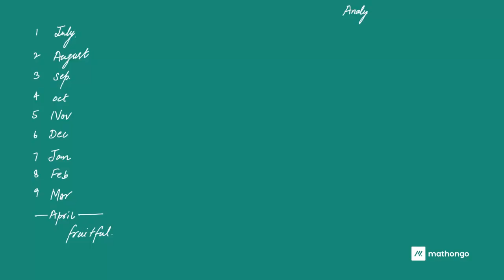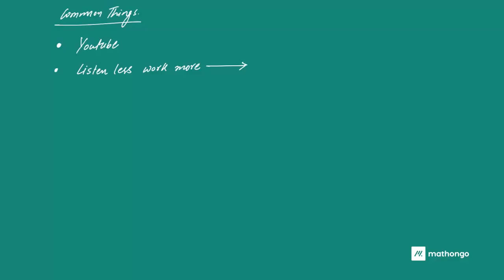How to prepare for JEE 2019 for Class 12th Students?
Most of the class 12th students are tensed about their future at JEE 2019. This video will help them strategize their preparation and optimize performance. Now go and crack the exam. :)

Cheers to Learning.